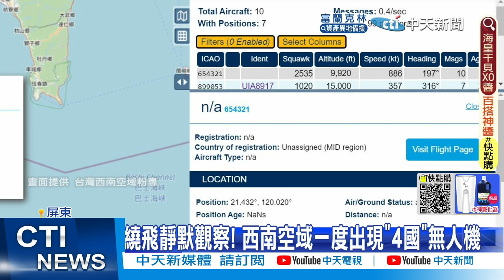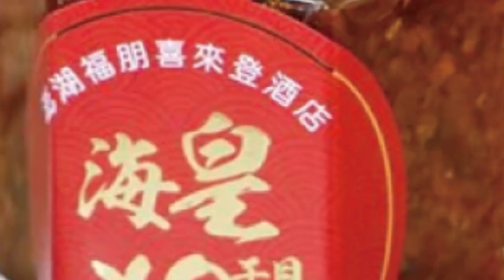【每日必看】解放軍逼近台灣"照片真偽"? 剖析"中美擦槍走火"機率?｜繞飛靜默觀察! 西南空域一度出現"4國"無人機 20220806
00:00"在家門口"共艦逼近海岸線? 可見電廠.我軍艦
02:17陸軍艦逼近花蓮海岸線 疑拍到"和平電廠煙囪"?!
03:47全球近半航運必經! 彭博:台海若輕微中斷 影響全球
04:09繞飛靜默觀察! 西南空域一度出現"4國"無人機
04:55陸將制裁裴洛西親屬 裴金孫酸:要刪我TikTok帳號?